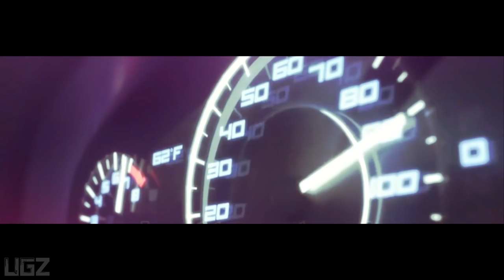EBOLA 2 - Early Access Gameplay (Survival Horror Game)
In this Video we are Playing a Early Gameplay of Next Chapter of Ebola. this is the Very First Gameplay on youtube thanks to Developer for key.Share your thoughts, leave a comment also Subscribe.

It is created in the spirit of the great classics of survival horrors. In this game, you will control the main character with a first-person camera which makes you feel like you’re in a real horror movie.
PS4 PRO
PC Specs:
CPU: Intel Core i7 8700K
Motherboard: Gigabyte z370 gaming 3
Memory: Corsair Vengeance LPX Black 16GB DDR4
SSD: Samsung SSD 970 EVO NVMe M.2
Graphics card: MSI RTX 3080 Ventus
Operating System: Windows 10
Monitor: LG 4K